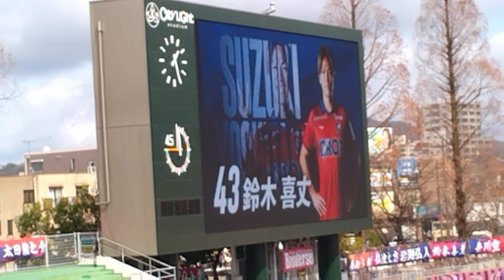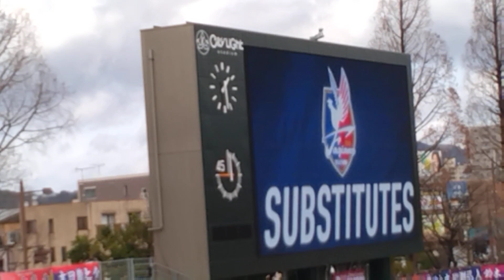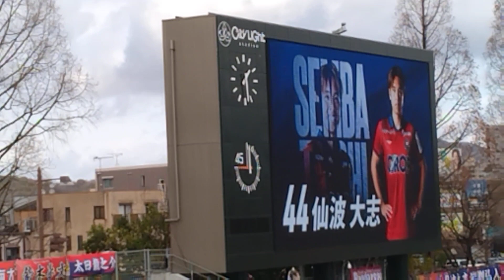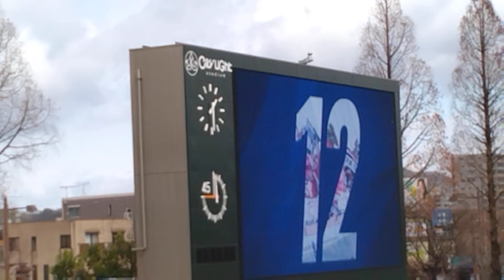ファジアーノ岡山選手紹介 2024-3-20 水戸ホーリーホック戦